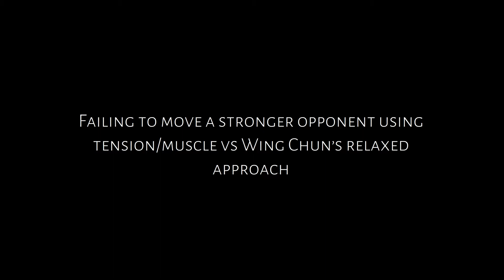Overcoming a much stronger opponent using Wing Chun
I recruited the strongest person I know to test how well CST's Wing Chun can overcome brute force. As you can hopefully see, Stefan had no interest in making this easy for me and if it weren't for the Wing Chun I wouldn't have a snowballs chance in hell of moving him.

These are not necessarily fighting applications but simply a demonstration of this particular aspect of Wing Chun. The fighting application of this skill is being able to strike through a stronger opponents guard/blocks, disrupt their balance and ability to generate powerful strikes. A huge thanks to Stefan for being a great sport.